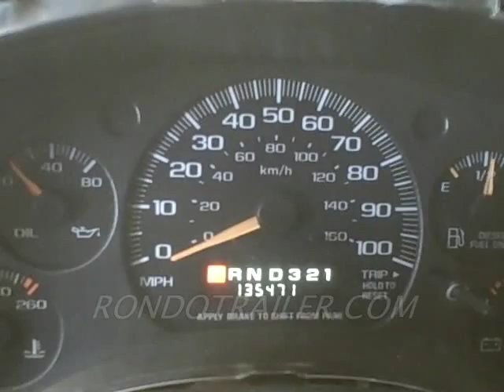95 CHEVY 6.5 TURBO DIESEL ENGINE *SOLD* FROM EXPRESS VAN!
Sold: 6.5 GM VAN TURBO DIESEL. RUNS PERFECT! LISTEN FOR YOURSELF. 6.2 5.7 OLDS FROM CHEVROLET EXPRESS VAN 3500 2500
$old, thank you! Check our web site for more!
FLEET MAINTAINED. IT'S A SCHOOL BUS, AND YOU KNOW THOSE ARE THE BEST MAINTAINED FLEETS AROUND.